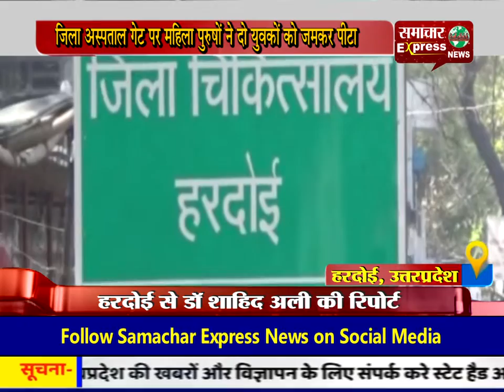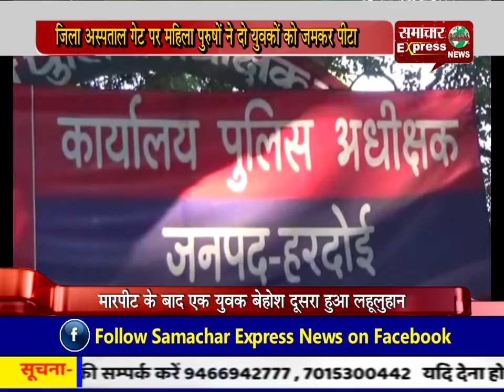जिला अस्पताल गेट पर महिला पुरुषों ने दो युवकों को जमकर पीटा